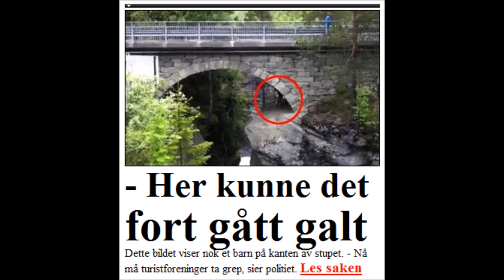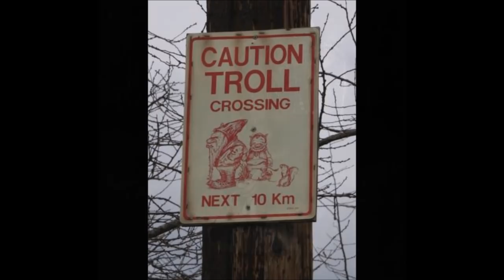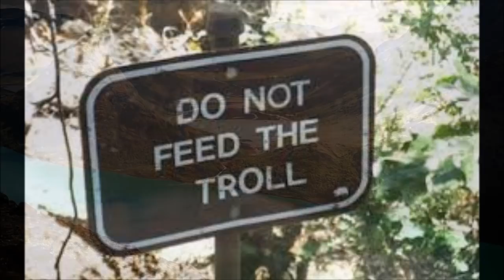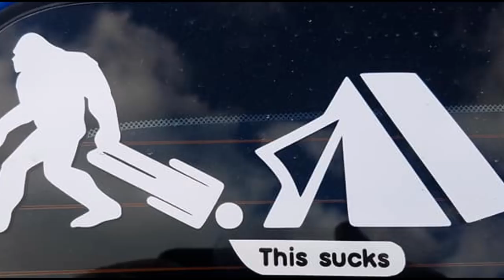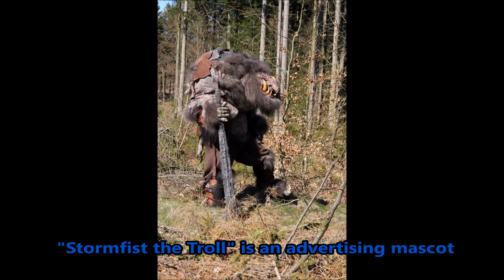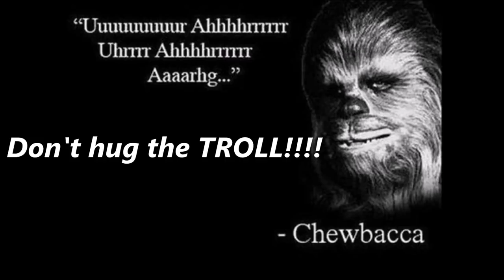World Bigfoot Radio #54 ~ THE TROLL/Leo Frank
We are once again joined by Leo Frank to tell us about the  4 years of research he has done on a lone Bigfoot in Nova Scotia, a Bigfoot which he has named "Karl, and may actually be a TROLL! Pictures from Leo, Duke, artwork by Devin King, Eric Baart and David Schlosser and others. Music by Swamp Ritual.